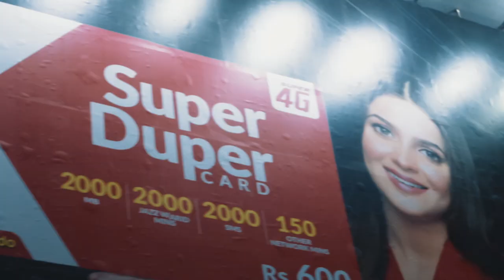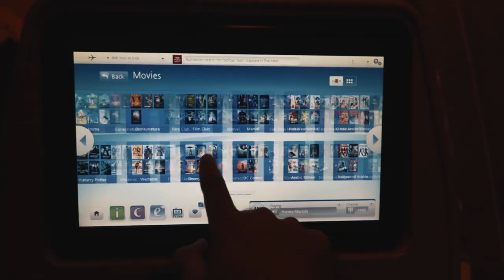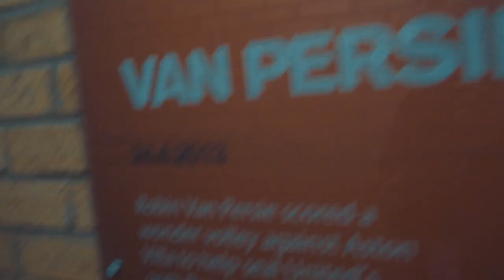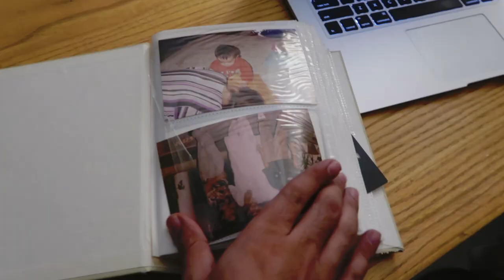KHUSHI KYA HAI? (OR HOW TO BE HAPPY)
Ever wondered about how to be happy in life forever? Well, who hasn't!